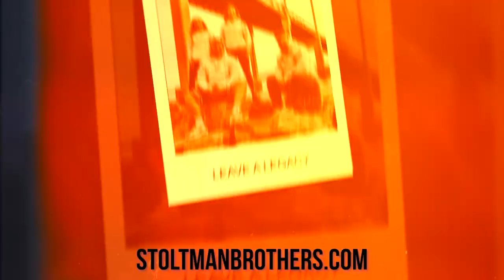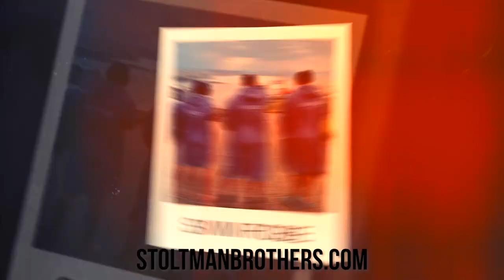GETTING STRONGER! | STOLTMAN BROTHERS